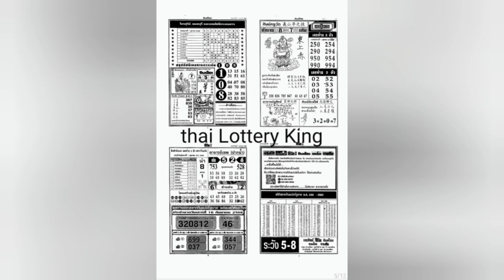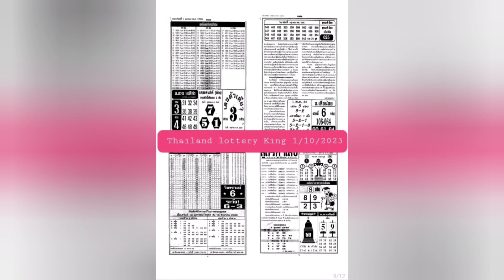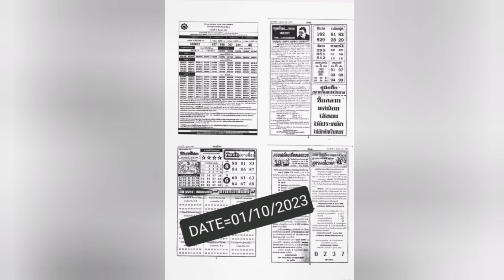First papers Thailand lottery | Thai lottery result today- 01/10/2023